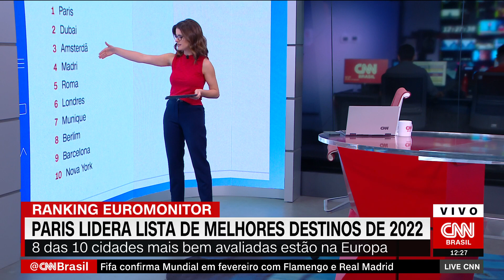Com Paris no topo, veja ranking das dez cidades consideradas melhores destinos de 2022 | LIVE CNN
A Europa aparece à frente quando o assunto é a atratividade de destinos turísticos em 2022. É o que aponta um novo relatório de uma empresa de pesquisa de mercado com sede no Reino Unido, chamada Euromonitor.